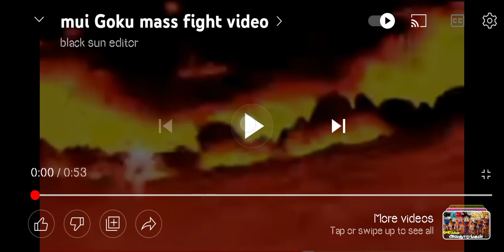Goku mass fighting